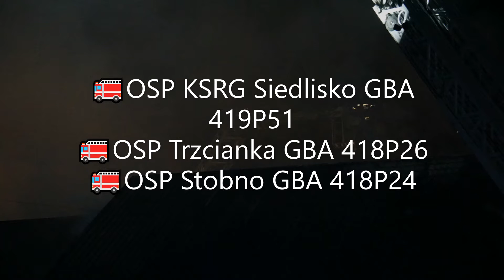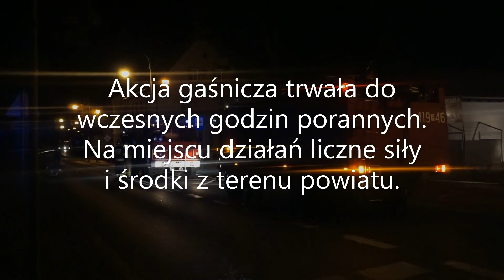Trzcianka 998 do pożaru piekarni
W dniu 16 sierpnia 2020 roku o godzinie 1:22 wyjazd alarmowy do pożaru piekarni. Akcja gaśnicza trwała do wczesnych godzin porannych.
SIS zadysponowane:
🚒 JRG PSP Trzcianka GBA 412P22
🚒JRG PSP Trzcianka SHD 412P53
🚒JRG PSP Trzcianka GCBA 412P25
🚒JRG PSP Trzcianka SLRr 412P91
🚒JRG PSP Czarnków GCBA 411P25
🚒JRG PSP Czarnków SD 411P51
🚒JRG PSP Czarnków SLRr 411P91
🚒Komenda Powiatowa JRG PSP Czarnków SLOp 410P90
🚒OSP KSRG Biała GBA 419P55
🚒OSP KSRG Siedlisko GBA 419P51
🚒OSP Trzcianka GBA 418P26
🚒OSP Stobno GBA 418P24
🚒OSP KSRG Gajewo GBA 419P46
🚒OSP KSRG Sarbka-Sarbia GBA 419P42
🚒OSP Jędrzejewo GBA 417P24
🚓Policja 2x
Na miejscu działań liczne siły i środki z terenu powiatu.